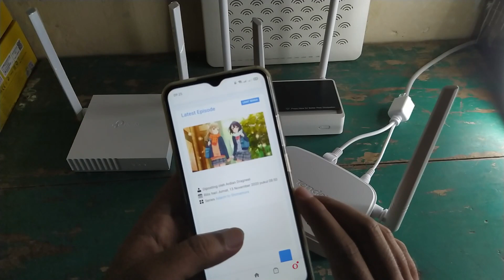Tarik Kabel LAN 100 Meter Untuk Memperluas Jaringan (RTRWNET) Sistem Kabel POE Injector Splitter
Divideo kali ini saya membagikan cara memperluas jaringan internet dirumah mengunakan kabel poe injector / splitter yang harganya murah cuman 20.000-an .
saya fungsikan untuk menghidupkan router dengan router terkonfigurasi sebagai pemancar wifi.